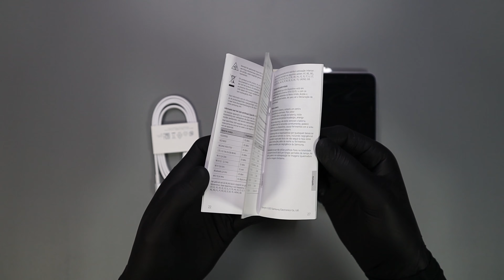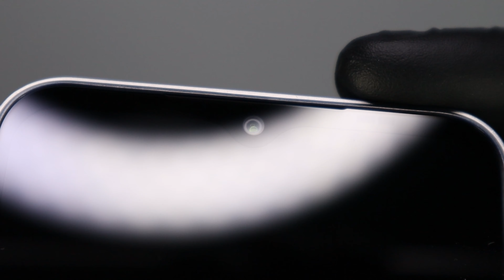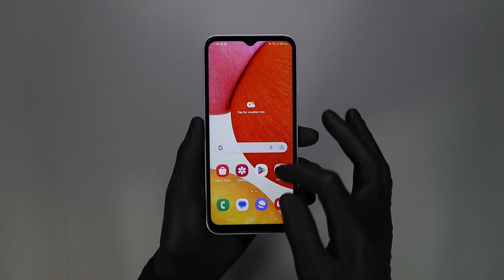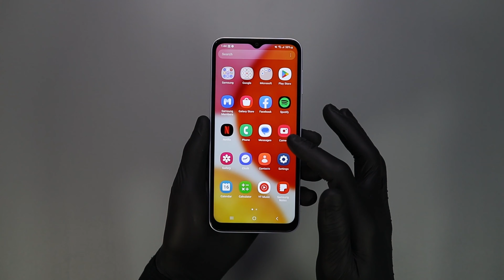Samsung Galaxy A14 Silver - ASMR Unboxing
Today we are awkwardly unboxing the Galaxy A14 in Silver from Samsung!

Link to product (Galaxy A14)

Timestamps:
00:00 B-roll
00:30 Unboxing
04:00 Close Up
06:13 SIM
06:54 Setup
08:08 Starfish
08:24 Camera
08:42 Sshhhh